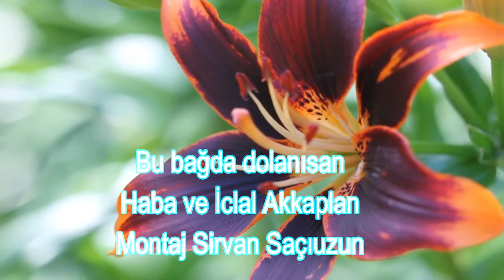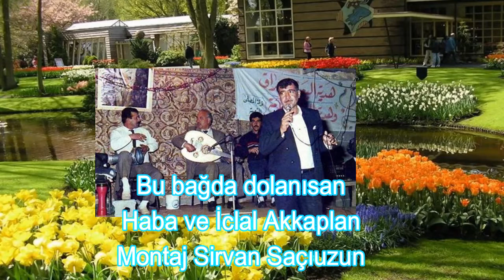Haba ve İclal Akkaplan bu bağda dolanısan Montaj Sirvan Saçıuzun